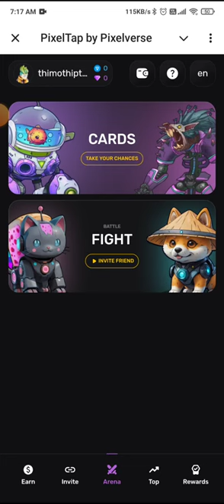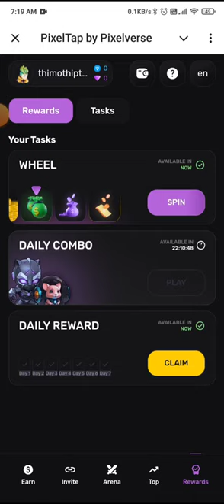Pixel Tap Daily Combo | 19September Daily Combo | pixelverse daily Combo | Today Pixel Tap combo